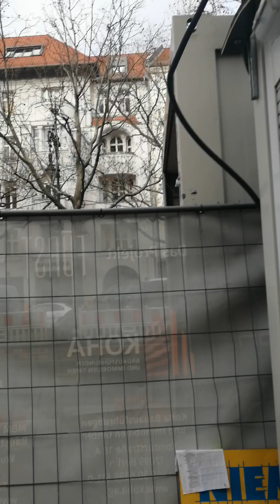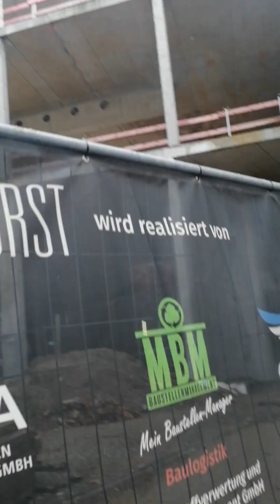Kudamm Karreé 3.1.2024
Baustellen Stilllegung